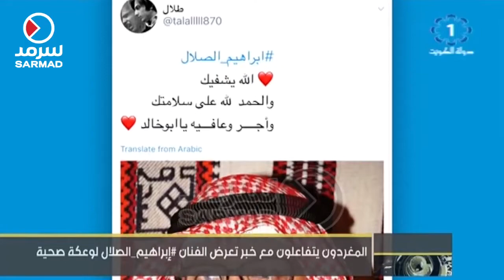المغردون يتفاعلون مع خبر تعرض الفنان إبراهيم الصلال لوعكة صحية